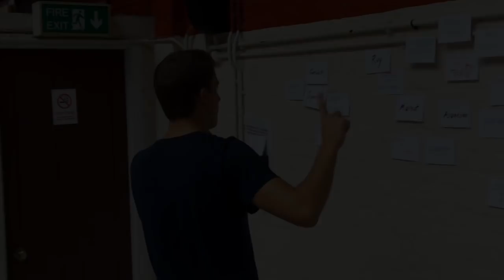Conchita Cintron Workshop 2010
In September 2010, the Heritage Arts Company spent three days with a variety of performers and practioners at London's Old Vic, for the first phase of research and development on our next major production, Conchita Cintron.

We're about to embark on the next phase: a research trip to see the Bulls in Seville this September. We thought we'd share some of what we learned last year as we prepare for our adventure; this video gives a flavour of the things we thought about as we explored the multiple strands of Conchita's expansive life story, the concept of Duende, and the clash of the masculine and feminine in the blood and sweat of the Plaza.